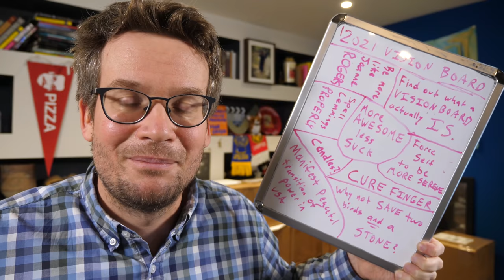let's go on a parts adventure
In which John goes to the doctor and discusses the 2021 Project for Awesome.

Please make a Project for Awesome video! Submissions will open on Wednesday, Feb 3 @ 12:01am EST; you must submit your video by Wednesday, Feb 10 @ 12:00pm EST. Thanks!

Thanks to my hand doctor for being like, yeah I totally get why you need to sign your name 100,000 times in the next three months and we are going to make it work.